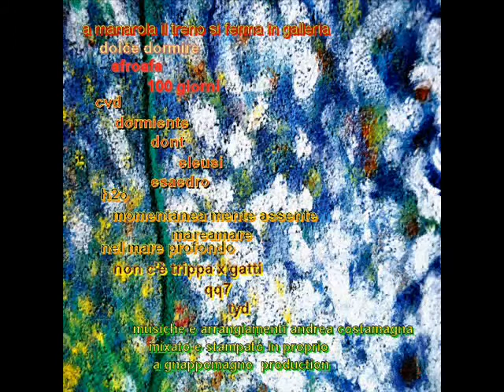afroafa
Dalla raccolta di brani musicali " Musica x immagini"